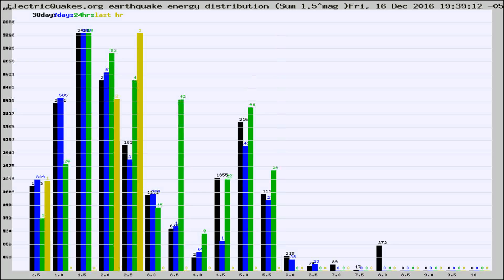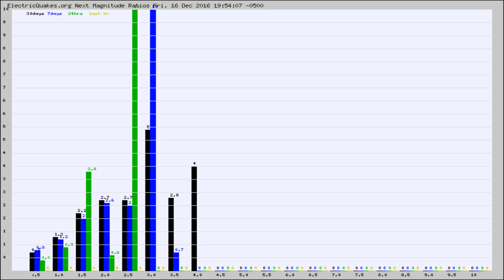Todays_Hourly_World_Earthquake_Statistics_from_ElectricQuakes.org_12-16-16+20:02:01